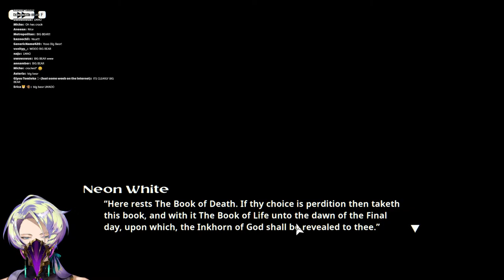【NEON WHITE】got2go FASTER【NIJISANJI EN | Claude Clawmark】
【RULES】
・No spam or self-promotion, please do not engage and just report/block!
・Please keep the chat on-topic.
・Likewise, please do not mention me unprompted in other people's chats

【Tags】

FAN NAME: OUTCLAWS
MEMBERSHIP: CLAWDIENCE / CLAWDIAN
LIVE TAG: CLAUDECAST
ASSETS:  CLAWSSETS
ART TAG: PICLAWSSO
MEME TAG: CLAWMAO
CLIP TAG: CLAUDEIN4K
NSFW: ​CLAWSSIFIED
COSPLAY TAG:  CLAWSPLAY
FIC TAG : CLAWTALES

【TTT】
・Claude Clawmark